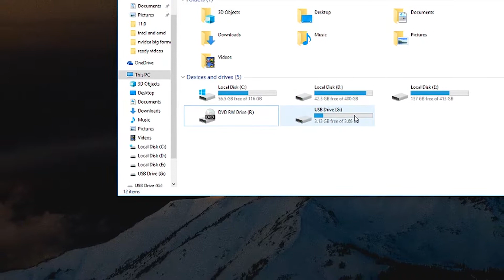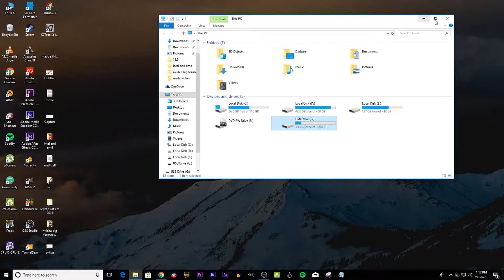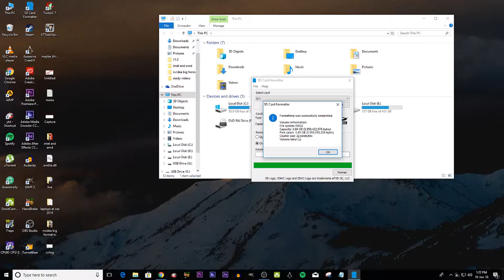WINDOWS WAS UNABLE TO COMPLETE THE FORMAT Solved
HI Guys today I am going to talk about HOW TO FIX WINDOWS WAS UNABLE TO COMPLETE THE FORMAT so watch this video till the end

NOTE: All content used is copyright to Techno define,

A NEW TOMB RAIDER GAME,NINTENDO'S NEW LEADER RISES, & MORE"